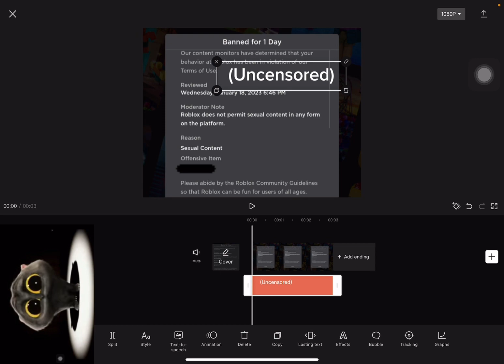My friend got banned for…